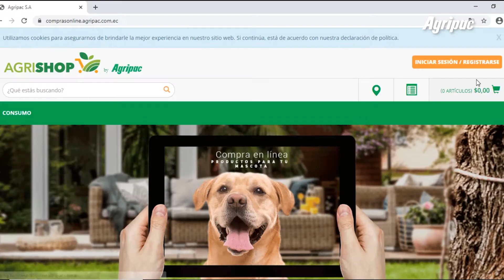Agrishop - Tienda en línea de Agripac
*Servicio de entrega disponible para Guayaquil y Samborondón.